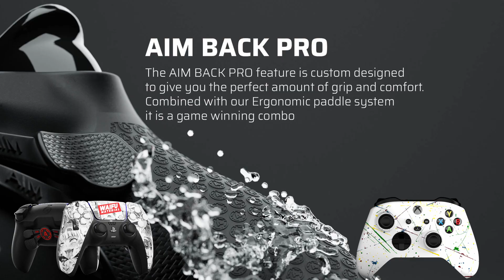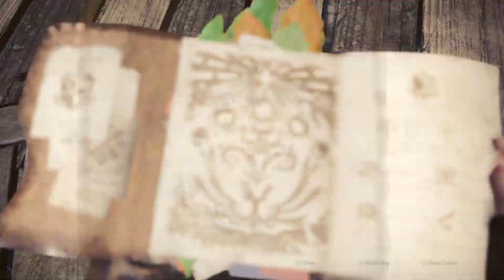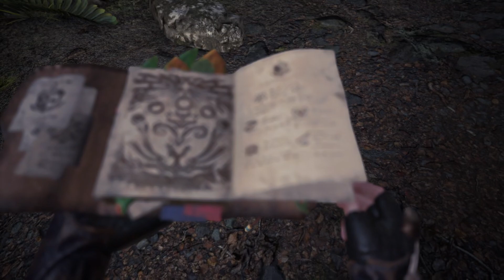4k Monster Hunter World 1st Playthrough Part 6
#1 Clean Energy Drink Glytch Energy